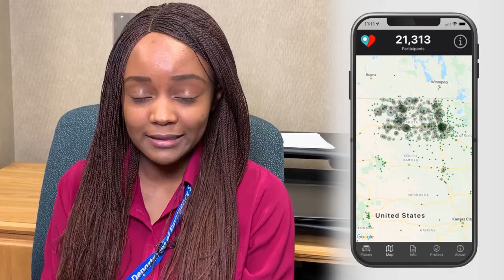How the Care19 App Protects our Community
How does the Care19 app help the fight against COVID-19? Grace from the North Dakota COVID-19 Modeling Team explains how a simple download provides important insights for the state's response to this pandemic! Download Care19 now at BeLegendary.link/Care19